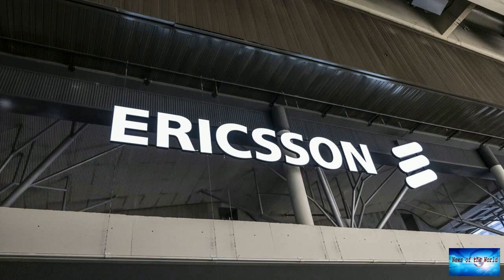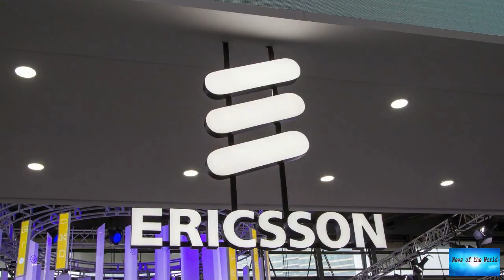BREAKING NEWS! Ericsson to buy cloud firm Vonage for $6.2 billion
News of the world: BREAKING NEWS! Ericsson to buy cloud firm Vonage for $6.2 billion

Ericsson to buy cloud firm Vonage for $6.2 billionStockholmMobile telecoms equipment maker Ericsson said on Monday it had agreed to buy cloud communications firm Vonage for $6.2 billion.The deal was the Swedish firm's biggest in years and follows its acquisition of US-based wireless networking company Cradlepoint for $1.1 billion in 2020."The merger agreement was approved unanimously by the Board of Vonage" Ericsson said in a statement."The transaction builds upon Ericsson's stated intent to exp

piano-jammer. me-and-my-illusion.